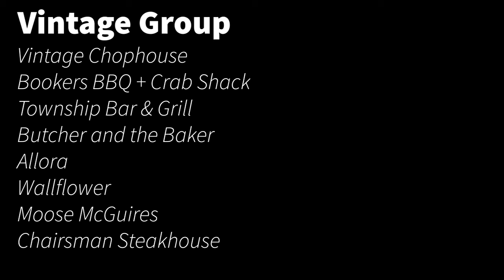Vintage Group and Covid 19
The Vintage Group: Calgary’s culinary leaders, fuelling the evolving Calgary food scene since 2003. An early crusader of the farm-to-table movement, with all-around energy that spotlights the Alberta food culture with quality ingredients and trends.

We operate some of Canada’s most notable and award-winning restaurants as each of our concepts are unique in style, cuisine and experience.

The Vintage Group and its venues are known for their experience, knowledge and attention to service with accessible menus that range from Calgary’s Original BBQ shack, fresh Italian cuisine, classic steakhouses to neighbourhood comfort cuisine. We are serious about keeping our consistency thorough by utilizing local and freshly harvested ingredients at each bar and kitchen helm.